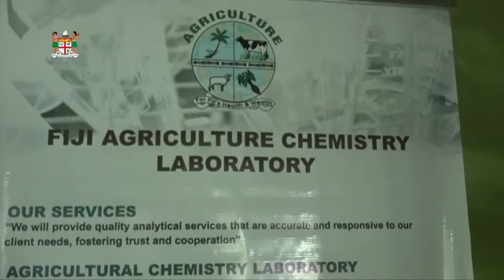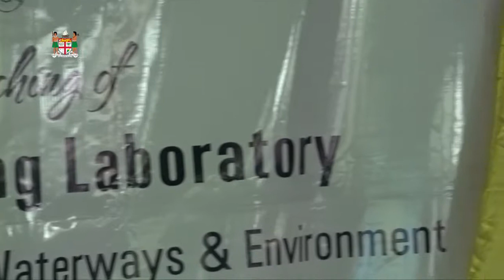Fijian Minister for Agriculture, Mahendra Reddy launches the Mobile Soil Testing Laboratory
Fijian Minister for Agriculture, Mahendra Reddy launches the Mobile Soil Testing Laboratory In Bilalevu Sigatoka